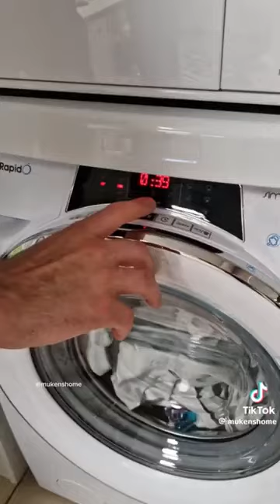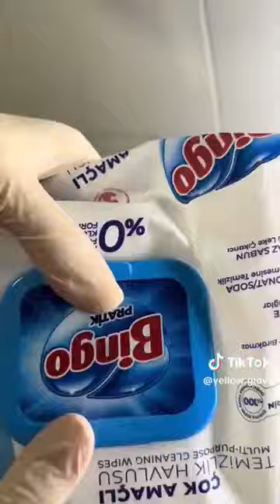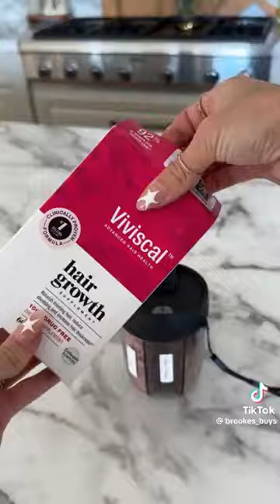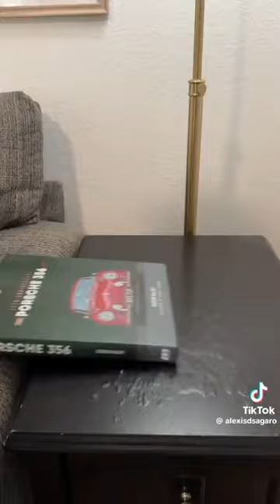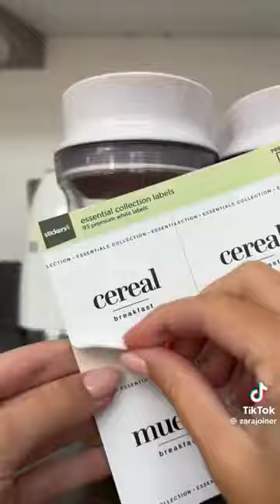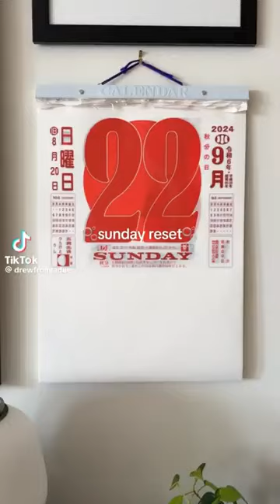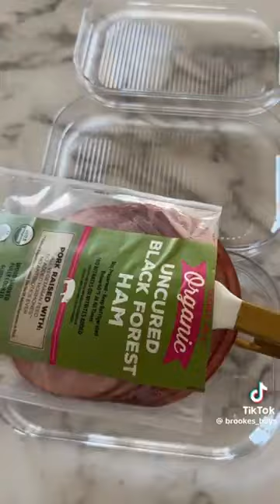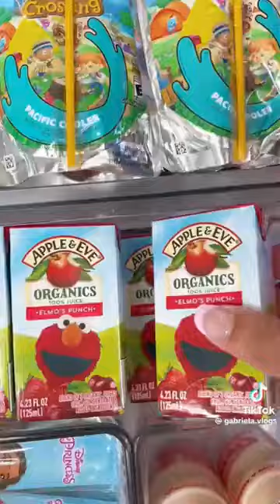Satisfying Cleaning/Organizing/Restocking TikToks ✨ Asmr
Organizing, Restocking, and Cleaning Tiktoks to Give You Motivation and Relax ✨️

refill restock organizing cleaning clean ocd asmr tiktok tiktoks cleaning tiktok cleaning tiktoks satisfying fridge containers mini fridge food candy that girl aesthetic tingles relaxing fun kitchen bathroom living room sheets rug sink shower scrub daddy mommy satisfying tiktoks
doujin as seen on tiktok tiktok made me buy it
Tiktok Cleaners nighttime routine window cleaner
morning routine haul unboxing
clean aesthetic asmr supplies sink scrub brushing makeup organizer pink stuff supplies gadgets
Dyson smart home gadgets
viral viral tiktok viral products clean with me clean girl aesthetic trend trending trends tiktok trends
makeup make up organizing amazon gadgets Dyson shark tiktok edits small business tiktoks cleaning and organizing viral cleaning stuff temu tiktok cleaning hacks 1-hour asmr 1 hour of cleantech 1-hour cleaning asmr 1 hour restocking asmr 1-hour organizing tiktoks 1-hour cleaning tiktoks tiktok edits cleaning asmr restocking hacks eye cleaning asmr ear cleaning tiktoks gross tiktoks deep cleaning tiktok shower cleaning aesthetic cleaning clean girl aesthetic beige moms sad beige amazon tiktoks amazon products